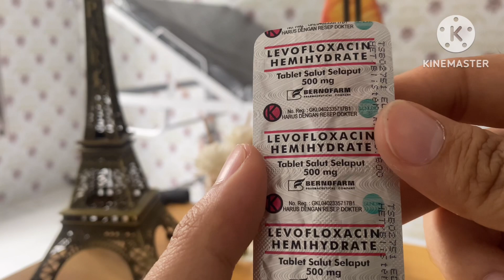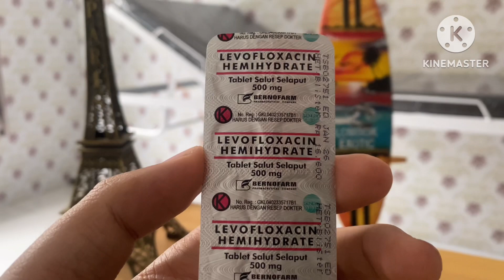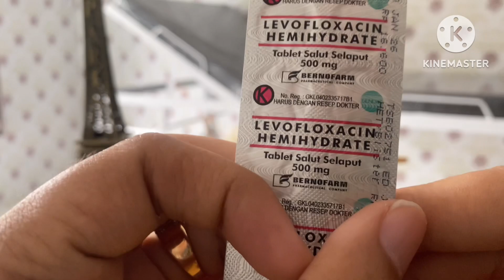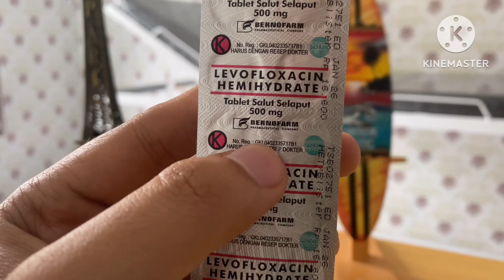Berapa Lama Durasi Pengobatan Levofloxacin untuk infeksi saluran kemih